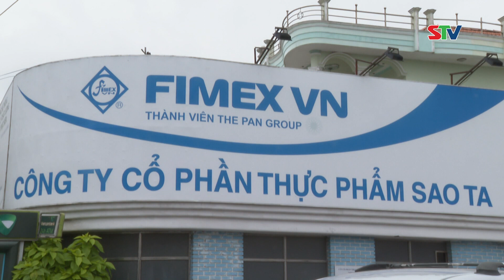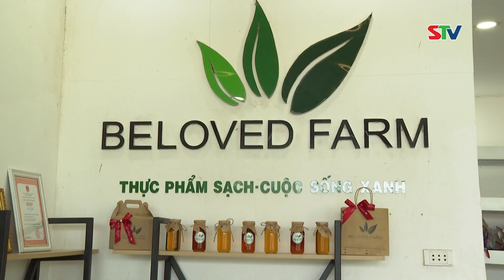STV - Doanh nghiệp Sóc Trăng nỗ lực vượt qua đại dịch COVID-19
STV - Năm 2021, dịch COVID-19 bùng phát đã ảnh hưởng đến hoạt động sản xuất, đời sống xã hội của cả nước nói chung và tỉnh Sóc Trăng nói riêng. Tại Sóc Trăng, để duy trì hoạt động sản xuất, kinh doanh, nhiều doanh nghiệp đã xây dựng và thực hiện hiệu quả các giải pháp thích ứng an toàn trong tình hình mới; góp phần cũng địa phương tạo nguồn lực để phòng, chống dịch lâu dài.